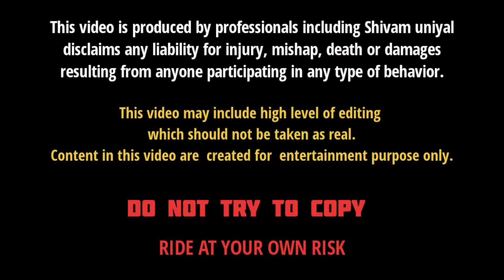R15 v3 Crashed in Sunday Ride😰| Bike khai me Girgyi😨